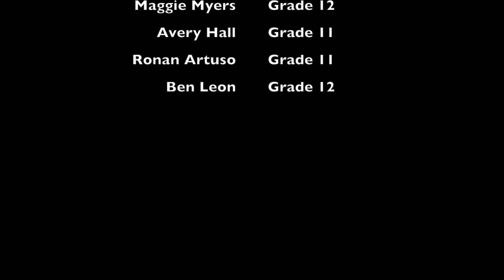Rosseau Reality: Our Neck of the Woods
Rosseau Reality, outdoor edition!!! Follow this video through a fun sequence of winter games, and cool times. This video shows how much we enjoy to do things together as a community embracing our environment. Now, let's her some sick thoughts on outdoor education here at RLC. Go Timberwolves!